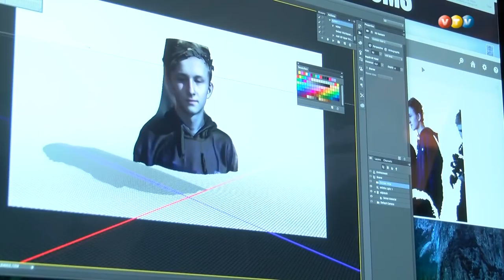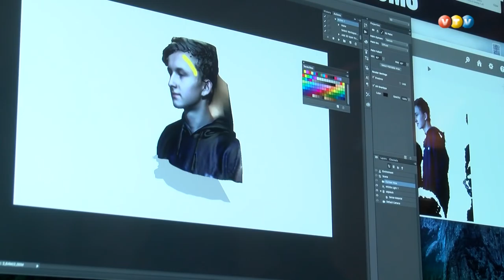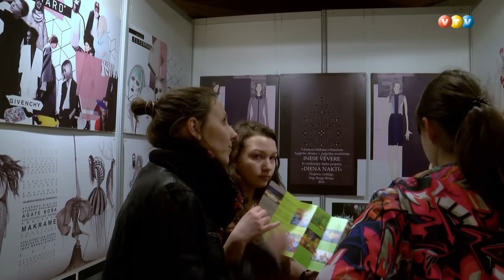Jauno dizaineru uznāciens Madonā